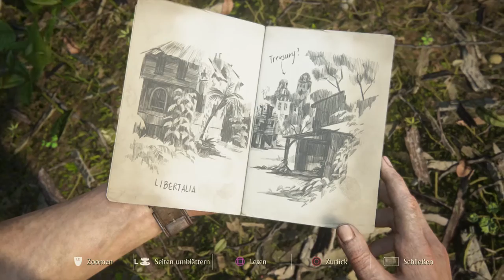Uncharted 4 Let`s Play part 40 German PS4 Pro "Willkommen im Paradies !"/Trance17TV